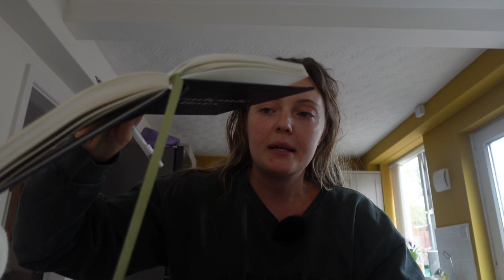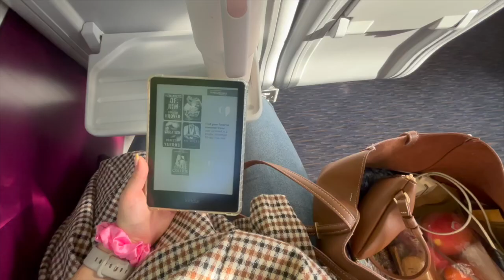WEEKLY VLOG // organising, planning, workouts, updates and more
Free Music for Videos 👉 Music by MP3vius - back in the day